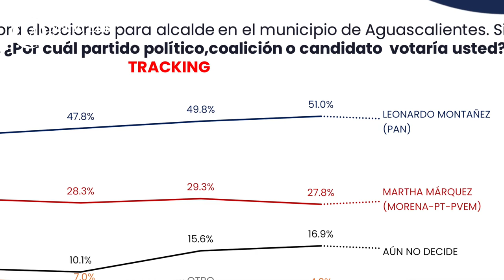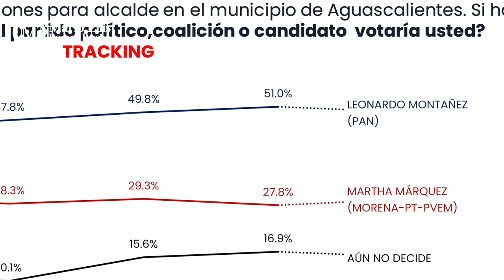Crónica del poder/Morena se desfonda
Morena se desfonda

Aguascalientes, Ags. 10 abril 2024.- A pocos días de arrancar las campañas locales en la capital del estado, se profundiza cada día más la brecha de las preferencias electorales, dando una amplia, muy amplia ventaja a Leonardo Montañez.
Según la encuesta que esta semana libera la empresa Massive Caller, si en este momento fueran las elecciones para alcalde en el municipio de Aguascalientes, 51% de los electores darían su voto a favor de Leo Montañez, y 27.8% iría con la abanderada de Morena.
Quienes dijeron preferir a Karla Espinoza, de Movimiento ciudadano son 4.3% de los encuestados.
Es de resaltar que, el tracking de Massive Caller revela un ascenso en la preferencia a favor de Leo Montañez, quien incrementa casi dos puntos porcentuales la intención de voto a su favor en el transcurso de las últimas dos semanas. De febrero a la fecha el aumento de preferencias es de 5 puntos.
Caso contrario al de la candidata de Morena, cuyos simpatizantes cayeron dos puntos respecto a la medición anterior.
De igual forma, Massive Caller marca dos puntos de incremento en la intención de voto a favor de Toño Martín del Campo y “La Chuya”, quienes, si hay fuera la elección, tendrían 47.2% de los sufragios, contra solo 37% de Nora Ruvalcaba y Daniel Gutiérrez Castorena.